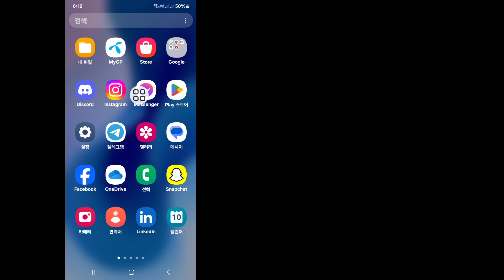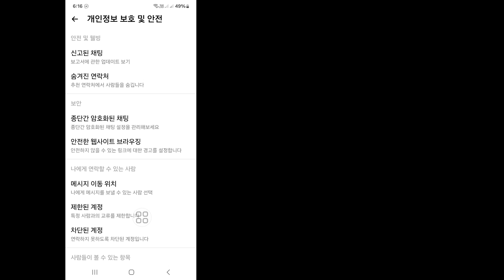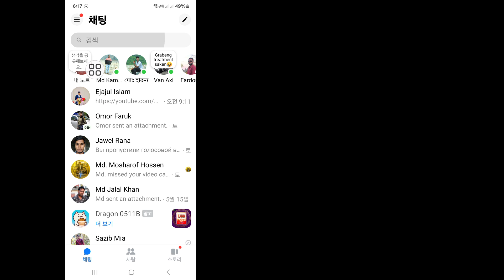Messenger 2024에서 종단 간 암호화를 해제하는 방법 | 메신저에서 종단 간 암호화 제거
Messenger 2024에서 종단 간 암호화를 끄시겠습니까? 그렇다면 이 비디오는 당신을 위한 것입니다. 이 비디오에서는 메신저에서 종단 간 암호화를 끄는 방법을 보여 드리겠습니다. 메신저에서 종단 간 암호화를 끄는 가장 쉽고 최신 프로세스를 보여 드리겠습니다. 그러니 건너뛰지 않고 전체 영상을 계속 시청하여 Messenger 2024에서 종단 간 암호화를 끄는 방법을 알아보세요 | 메신저에서 종단간 암호화 제거.

 Messenger 2024에서 종단 간 암호화를 해제하는 방법에 대한 질문 |  메신저에서 종단 간 암호화 제거:

 종단 간 암호화를 비활성화하려면 어떻게 해야 합니까?
 종단 간 암호화된 메시지를 어떻게 잠금 해제합니까?
 메신저에서 종단 간 암호화를 제거하는 방법.
 메신저에서 종단 간 암호화를 비활성화하는 방법.
 메신저에서 종단 간 암호화를 끕니다.